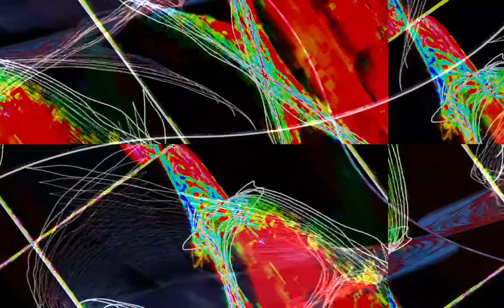[EPILEPSY WARNING] Movie 23 10 30 05h31m23s